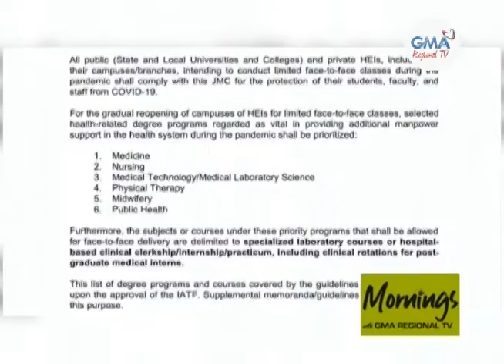Mornings with GMA Regional TV: Edukasyon sa Pandemya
Pormal nang magbabalik-eskwela ang ilang estudyante na nag-aaral ng medisina ayon sa Commission on Higher Education. Anu-ano nga ba ang college academic programs na inaprubahan para sa limited face-to-face learning? Narito ang panayam kay Dr. Rogelio Galera, Jr., ang officer-in-charge ng CHED Region 1.